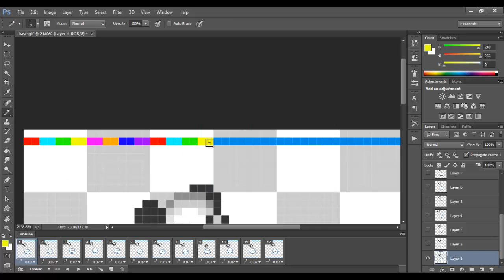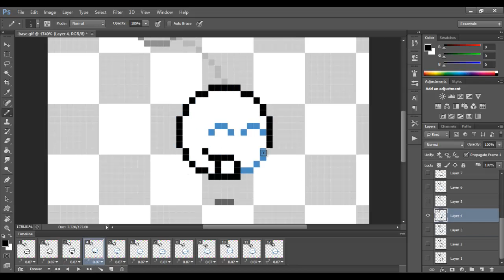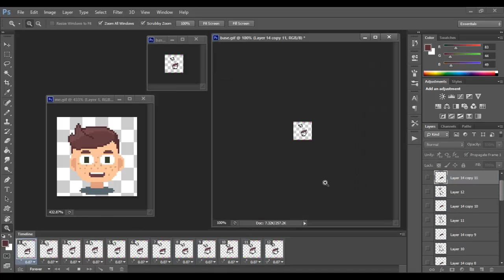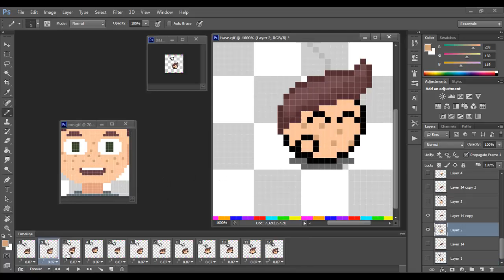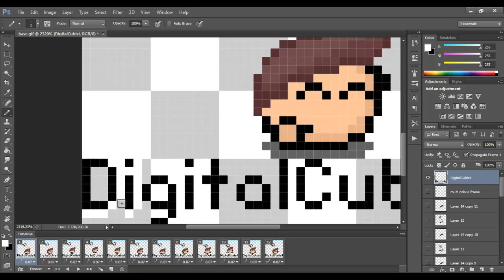► Steal the Panda - SPEEDART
So, I found this on Marc's DeviantArt, and a lot of people have made their own versions, and as you can see in the beginning of the video they all connect together! It's a super cute idea, and I love the concept of it. So, I decided to make my own! I'm not really proud of the hair on this though, I feel as if I could've done better. But, it's all for good fun!